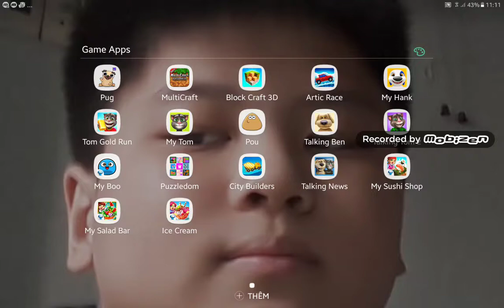My Ice Cream Shop Game